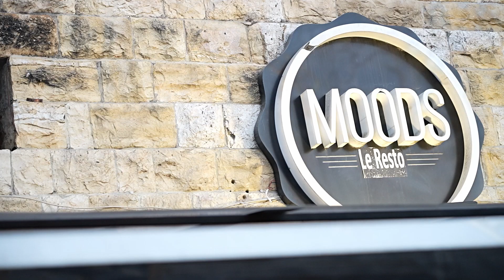A Captivating Journey Inside Moods Pub!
Grab your friends and experience the magic of Moods Pub in Broummana | a distinctive video that cleverly communicates the pub's atmosphere in a fresh and attention-grabbing way | Video Production by Our Talented Team